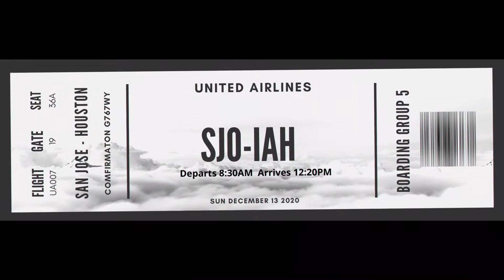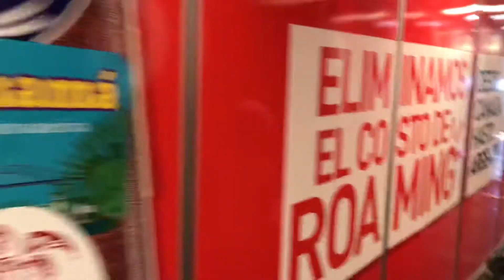Traveling With Kids During Covid | Costa Rica to USA Travel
Traveling With Kids During Covid is certainly very challenging and there's a lot to consider especially with different rules and regulations that keeps changing due to Covid-19, but it's definitely not impossible. So we hope that this video gives you insight to what is like traveling with kids during covid.

Join us as we share with you our journey with our kids flying from Costa Rica to USA Travel.

We have more exciting videos coming up your way including Traveling with Kids During Covid to Costa Rica so make sure you hit that subscribe button and follow us on all our kids adventures in Costa Rica.